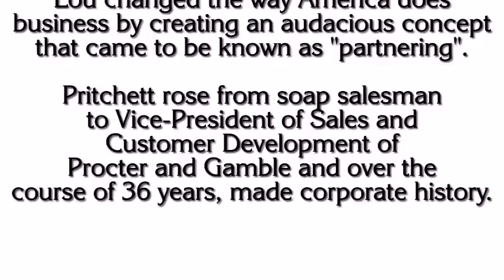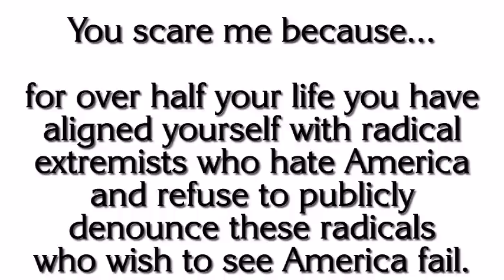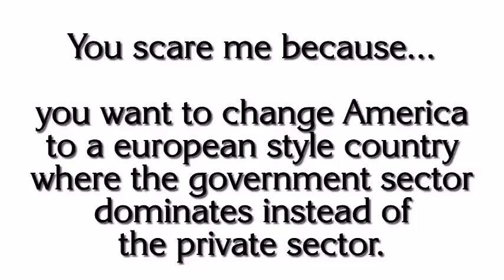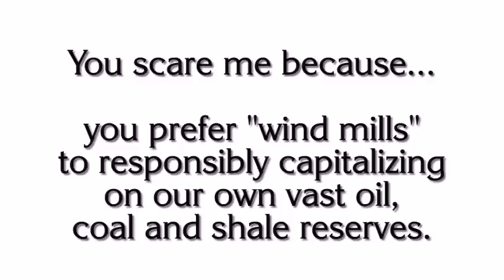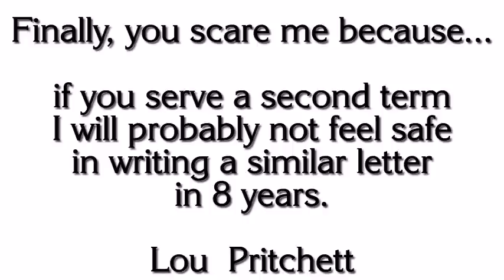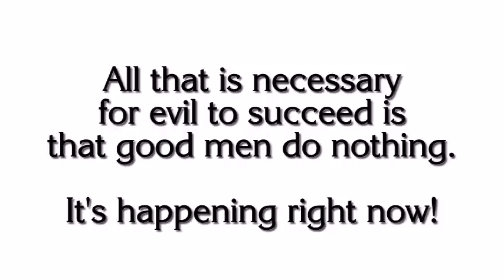A LETTER FROM A PROCTER & GAMBLE EXECUTIVE TO THE PRESIDENT: YOU SCARE ME!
AMEN, Mr. Lou Pritchett!
You Rock!